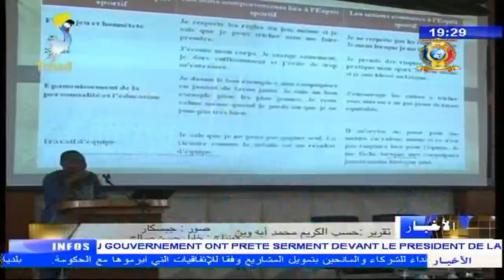النشرة الرئيسية من الفضائية التشادية ليوم 10 مايو 2018م بوابة النهضة للأمة التشادية HD